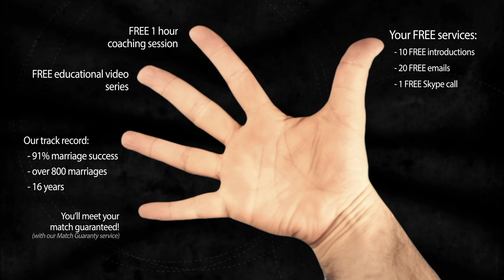$50,000 Romance Scam (with a happy ending)!